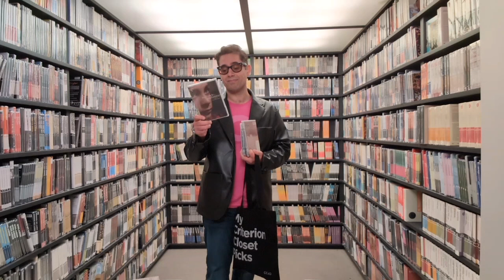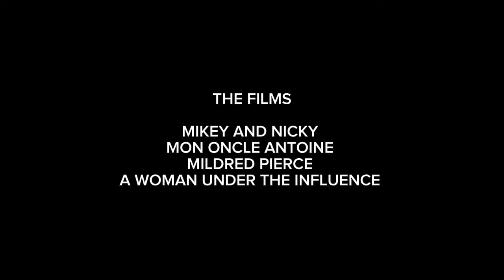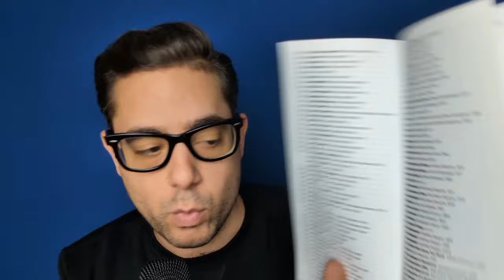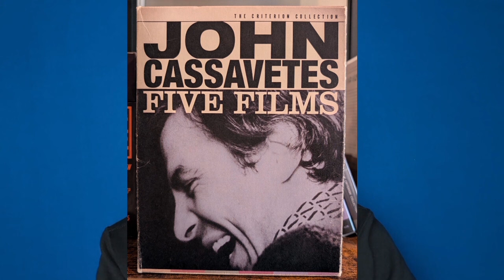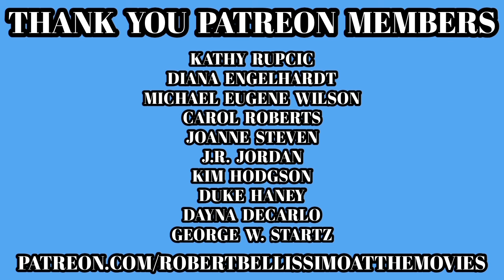Me In THE CRITERION MOBILE CLOSET !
In this episode, I visit the CRITERION MOBILE CLOSET in Brooklyn, NYC where I got to make my very own Criterion Closet video, meet the staff who work at Criterion, as well as the president of the company Peter Becker. It was an amazing experience and I hope you enjoy my picks !

MILDRED PIERCE (1946), which was directed by Michael Curtiz and starred Joan Crawford and Ann Blyth.

MIKEY AND NICKY (1976), which was directed and written by Elaine May and starred John Cassavetes and Peter Falk.

MON ONCLE ANTOINE (1971), which was directed by Claude Jutra and starred Jacques Gagnon and Jean Duceppe.

A WOMAN UNDER THE INFLUENCE (1974), which was written and directed by John Cassavetes and starred Peter Falk and Gena Rowlands.

0:00 - 7:30 - Introduction
7:30 - 9:41 - Me In The Criterion Mobile Closet
9:41 - 17:35 - Post-Talk

Other Criterion Mobile Closet Videos From Brooklyn and the NYFF.

X/Twitter: @RobertBellissimoAtTheMovies